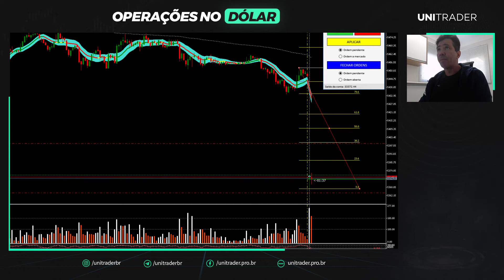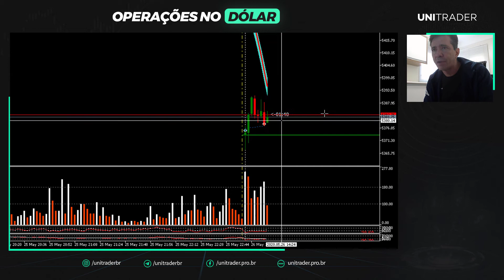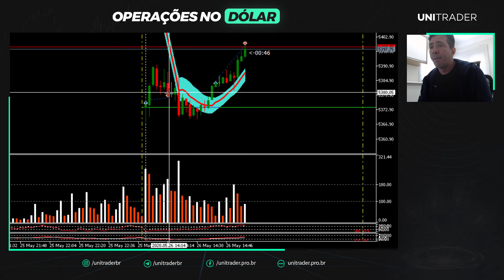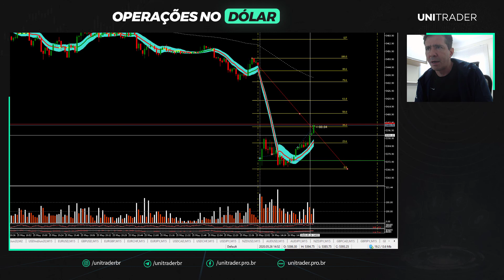Operações de Day Trade no DÓLAR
Confira as Operações de Day Trade no DÓLAR com base na Leitura de Volume da ferramenta UniTrader Index.

A Ferramenta UT INDEX é ideal para operar em qualquer ativo no Metatrader 5.

📺 Se você gostou deste conteúdo, ajude a crescer o nosso canal

🤷‍♂ Começando no Mercado Financeiro? 👉 Assista o curso ABC do Trading

🛠 UniTrader Tech - Soluções Inovadoras para Traders e Investidores - Ferramentas para facilitar a vida do Trader